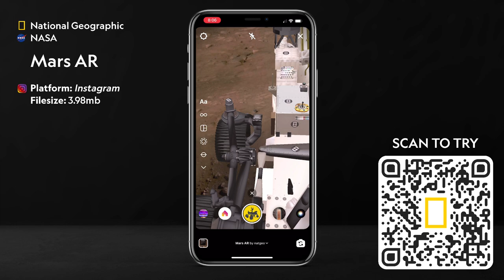Behind The Scenes: National Geographic / NASA JPL - Mars AR Instagram Filter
Behind the scenes:

I worked closely with NASA JPL and National Geographic to create an AR experience timed with the landing of the Perseverance rover on Mars to give over 220 million combined followers the ability to see Mars like never before - in AR, on a social platform, with near real-time assets directly from the rover itself.

That's right - this 360 panorama is the actual Jezero Crater and is only a few hours old, direct from Perseverance itself.

I worked with 3 different teams in charge of the most important aspects of how the rover will search for life - the SUPERCAM team, the Mastcam Z team, and the PIXL team. They helped to better understand how the rover did it's job - but also how it moved, how it took commands, how many people it took, how often dust-build up occurred - and much more. While we had to take some narrative liberties, we made sure to adhere to accuracy as much as possible.

This required a lot of timing between teams, flexibility, and a mutual love of adventure and wanting to make the best experience possible in under 4mb.

Cheers!!

As always, you can Follow Me on Instagram to get all of my filters automatically added to your instagram camera OR you can go to my bio and browse through my story highlights or click the link in my bio.